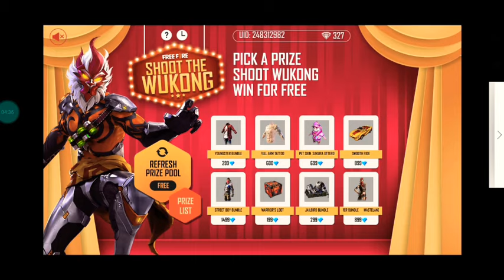Shoot The Wokong Event Details In Free Fire || Telugu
Hai Friends! 🖐️🖐️🖐️
I Hope All Of You Enjoyed This Video Friends.

👍#1.My Game name : ᴵᴺᴰ༒Soulmⱥte
My Name                       : CHANDRA SEKHAR T
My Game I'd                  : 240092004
My Headset                  : Honor 7A
Age.                                : 21
Location                        : Nellore

👍#2.My Game Name: ᴵᴺᴰ༒Ｓｕｓｒｉ࿐
My Name                       : SREEKANTH M
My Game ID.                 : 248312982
My Headset                  : Realme 5 Pro
Age                                 : 21
Location                        : Nellore

GUILD INFO :

Guild Name  = ᴵᴺᴰ༒☂Ƒamily☂

Telugu FF Forever